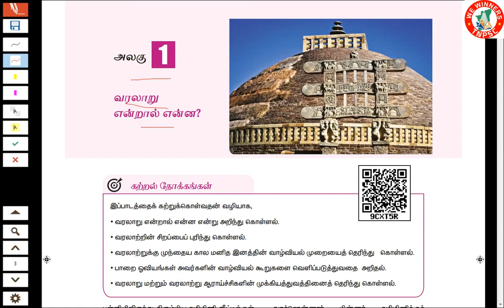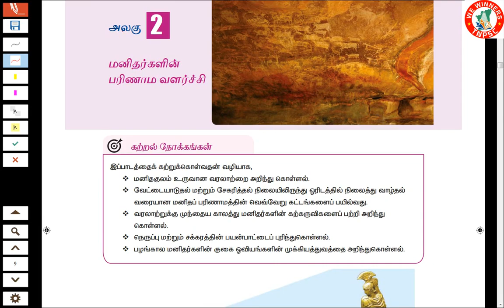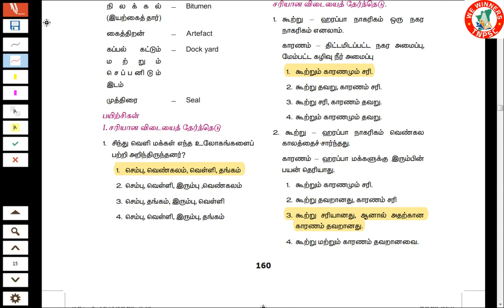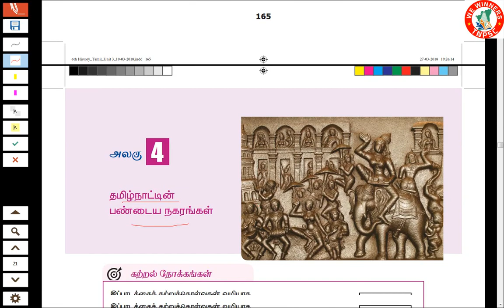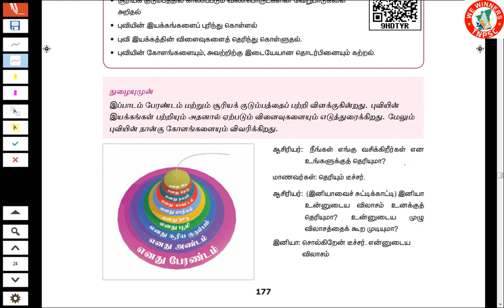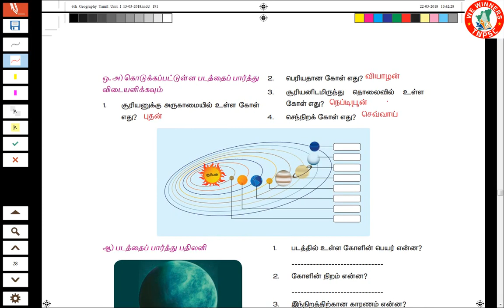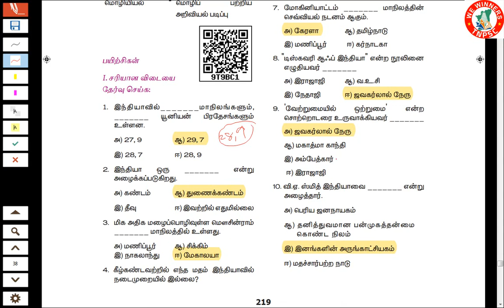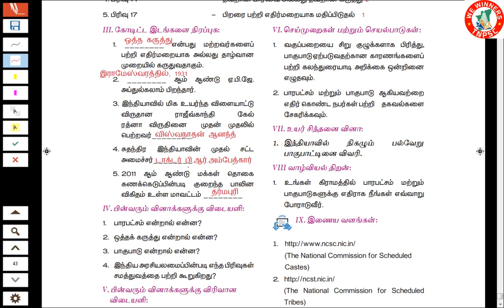Gr1 2&2A |6th Social Science Term1 new book back questions and answers|புக் முழுவதும் உள்ள வினாக்கள்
TNPSC Gr1, 2&2A, All Exam | 6th Social Science Term1 new book back questions and answers | புக் முழுவதும் உள்ள முக்கியமான வினாக்கள்